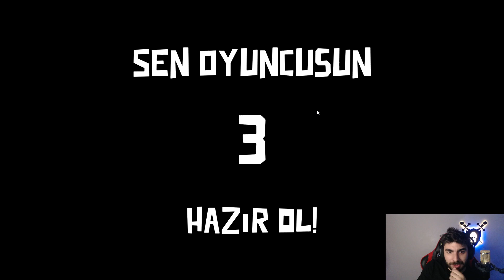Yeni Modda Tavuk Keyfi | Goose Goose Duck #113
Merhabalar ben Emir. Bu videomda arkadaşlarımla Goose Goose Duck oyununda birlikte itlik köpeklik ve yalanlarla dolu bir macera yaşadık. Yeni modu sonunda keşfettik ve bu yeni modda tavuk keyfine vardık. Eğer zevk aldıysanız ve videomu beğendiyseniz like atmayı ve yorum yapmayı unutmayın. Sizin üç saniyeniz benim hayatımı değiştirebilir ve son olarak çana tıklarsanız çok memnun kalırım.